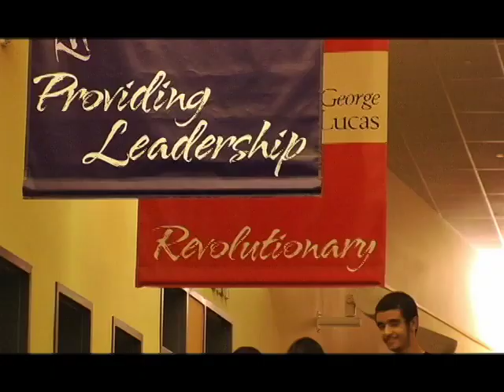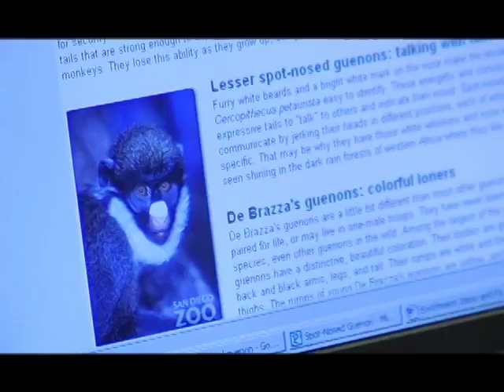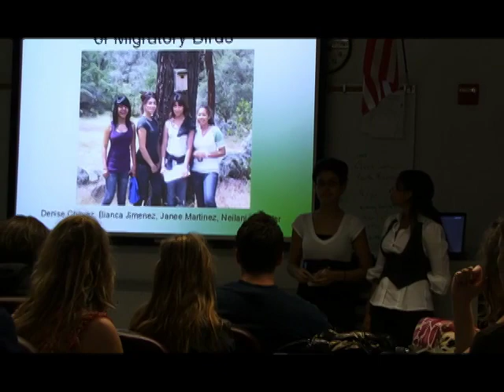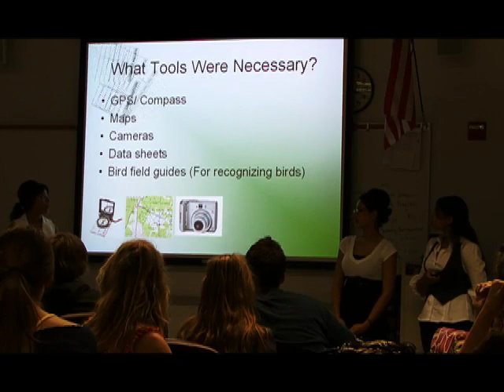Student Profile: Environmental Tech Pathway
At the Center for Advanced Research & Technology (CART), students participate in career-specific laboratories in which they complete industry-based projects.